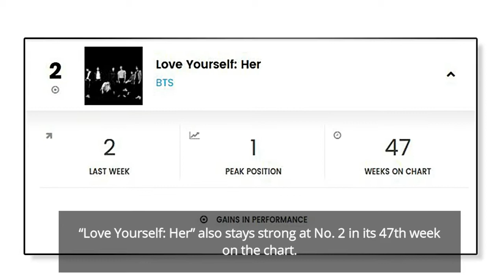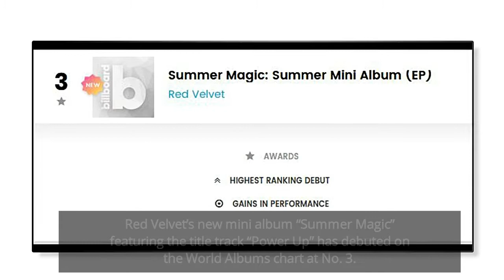BTS, Red Velvet, Stray Kids, Blackpink Take The Top 10 Spots On Billboard’s World Albums Chart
how do you think about kpop who can top Billboard’s World Albums Chart?

OUR PURPOSE TO ALWAYS PROVIDE UPDATE NEWS
AND WANT TO SHARE NOT JUST A NEWS BUT WITH GOOD CONTENT AND GOOD DESIGN
SO YOU WILL SEE A DIFFERENT STYLE FROM KNETS MEDIA